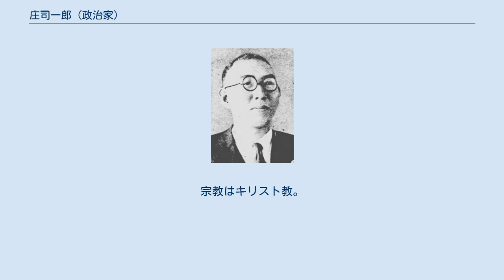庄司一郎 (政治家)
庄司一郎 庄司 一郎（しょうじ いちろう、1892年（明治25年）1月1日 - 1964年（昭和39年）8月15日）は、日本の政治家。
衆議院議員（立憲政友会→日本自由党→民主自由党→自由党）。
厚生政務次官。
宮城県柴田郡大河原町長。
 宮城県伊具郡角田町（現角田市）出身。
庄司房治の次男。
東北学院で学び、中退した。
『仙台日日新聞』『東北新聞』記者、『仙南新聞』主幹を務めた。
後に仙南日日新聞社、雑誌『新東北』を創刊し、社長に就任した。
また大河原町会議員、宮城県会議員、大河原町長などを歴任した。
 1937年（昭和12年）の第20回衆議院議員総選挙で立憲政友会公認で立候補して当選した。
以来当選6回。
1942年（昭和17年）の第21回衆議院議員総選挙（いわゆる「翼賛選挙」）では非推薦で立候補して当選した。
 1946年（昭和21年）の第22回衆議院議員総選挙では日本自由党公認で立候補し当選。
第2次吉田内閣の厚生政務次官、衆議院決算委員長などを歴任した。
1955年（昭和30年）の第27回衆議院議員総選挙では自由党公認で立候補したが落選、政界を引退した。
 その他、東北自由新聞社長を務めた。
 趣味は考古学、古書蒐集。
宗教はキリスト教。
住所は宮城県柴田郡大河原町。